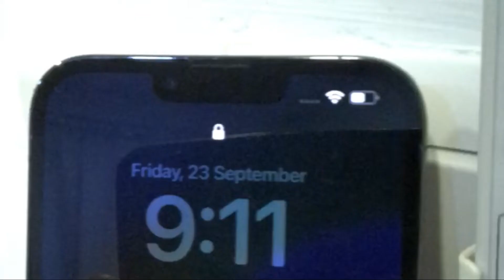Apple iPhone 14 Pro | Buying | Collection | Machines | KL | Malaysia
[Vlog] Buying Apple iPhone 14 Pro, Collection in Machines Store in KL | (Malaysia)